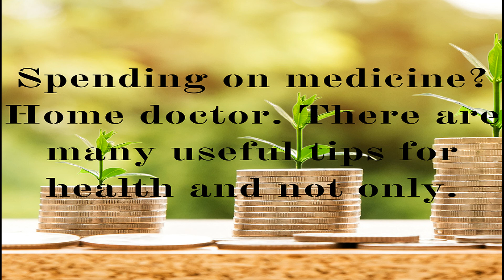Helpful Tips, Home Doctor. Ancient proven recipes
Helpful Tips, Home Doctor. In this video, I tell Old proven recipes at no extra cost. Link to charity